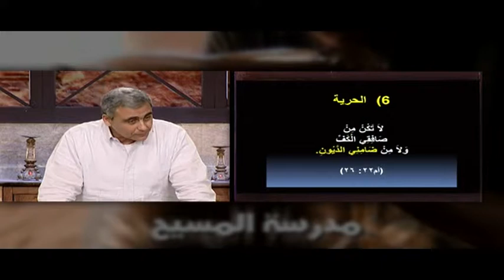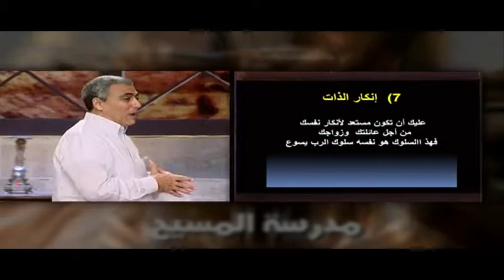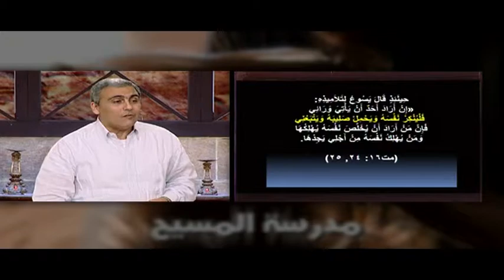العلاقات الزوجية - حلقة 25 - تابع الزواج والمال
مدرسة المسيح - العلاقات الزوجية الحلقة رقم 25، في هذا البرنامج نعرض منهاج دراسي متكامل للتلمذة الروحية في الحياة المسيحية مع الله وهو عبارة عن مجموعة من الدراسات الاساسية المتسلسلة والمتدرجة التي تخاطب أرواحنا وأذهاننا.